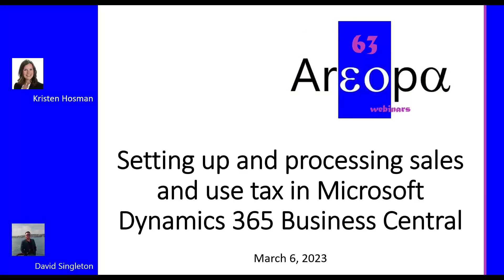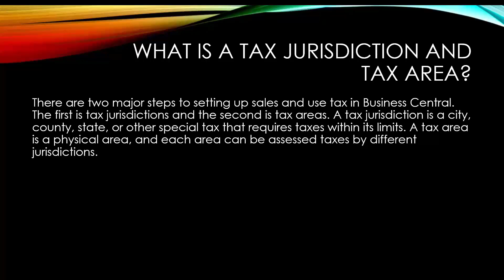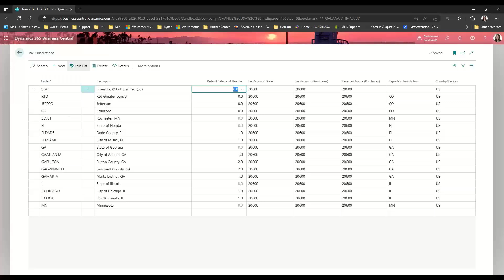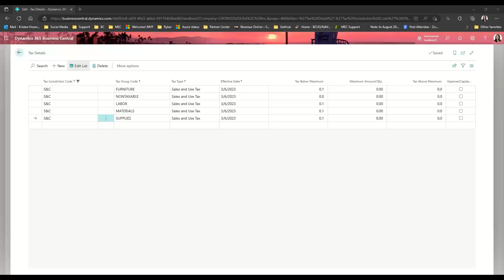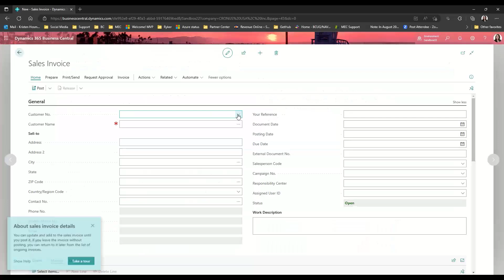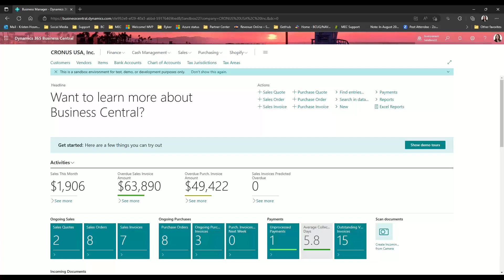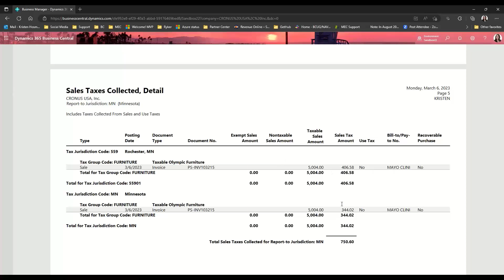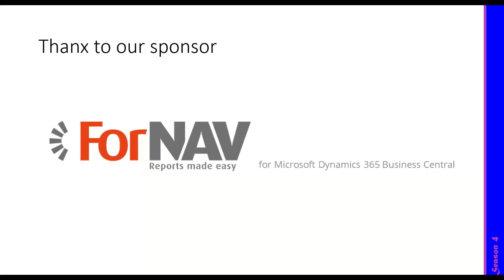20230306 - Setting up and processing sales and use tax in Microsoft Dynamics 365 BC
Title
Setting up and processing sales and use tax in Microsoft Dynamics 365 Business Central

Abstract
Description: Tailored to the US country version of Business Central. Join this session to learn more about setting up and processing sales and use tax in Microsoft Dynamics 365 Business Central. We will cover everything from tax jurisdictions, tax areas, and reporting. To learn more about this topic: Setting up Sales and Use Tax in Microsoft Dynamics 365 Business Central

Presenter: Kristen Hosman
Moderator: David Singleton

00:02:23 - Kristen's introduction
00:03:58 - Tax jurisdiction vs. tax area
00:07:38 - Setup tax jurisdictions
00:11:57 - Tax jurisdiction details - tax groups
00:16:28 - Tax jurisdiction details - tax types
00:18:00 - Tax areas
00:20:35 - Assigning tax areas
00:21:44 - Assigning tax group to items
00:03:58 - Sales invoicing
00:23:47 - Use Tax
00:27:30 - Reports
00:34:15 - Kristen's blog
00:35:43 - Q & A